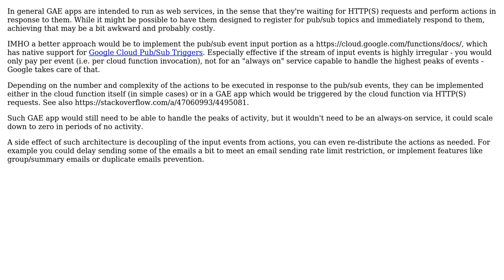What types of Google Cloud application should I consider for something running as a continually...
Software Engineering: What types of Google Cloud application should I consider for something running as a continually available service that subscribes to a pub/sub?

With thanks & praise to God, and with thanks to the many people who have made this project possible! | Content (except music & images) licensed under CC BY-SA | Music | Images & others | With thanks to user Dan Cornilescu user Chris Halcrow and the Stack Exchange Network Trademarks are property of their respective owners. You are responsible for your own actions.